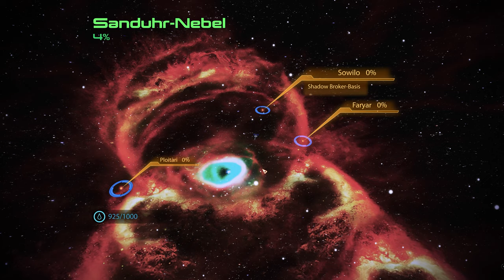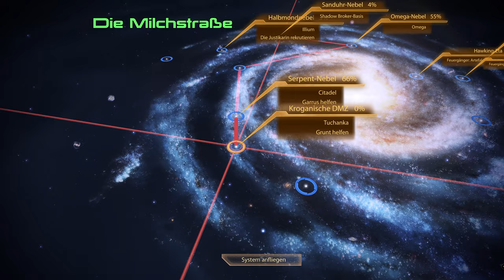Mass Effect Legendary Edition - Der Initiationsritus für Grunt - E26 | 4K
Wir kümmern uns jetzt mal um die Mitglieder der Crew, dabei braucht Grunt aktuell die grösste Aufmerksamkeit von uns.